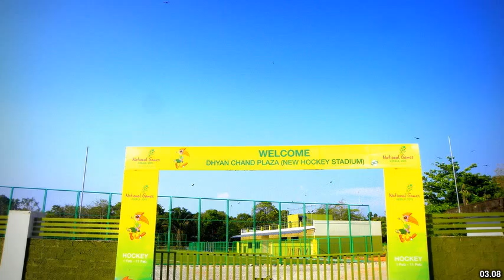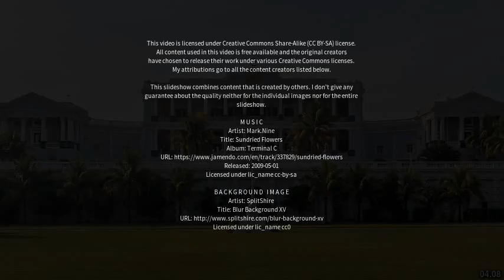Best places to visit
Best places to visit - Lal Bahadur Nagar (India) Best places to visit - Slideshows from all over the world - City trips, nature pictures, etc.